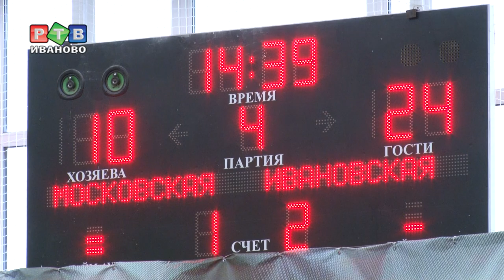Ивановские волейболистки разгромили столичных гостей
10 команд. 10 дней. В Ивановской спортивной школе №3 за золото  первенства страны борются сборные по волейболу среди команд девушек 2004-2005 года рождения. На предварительном этапе  ивановские спортсменки идут без поражений. За плечами 4 победы над сборной Тульской, Калужской, Рязанской и Липецкой области.